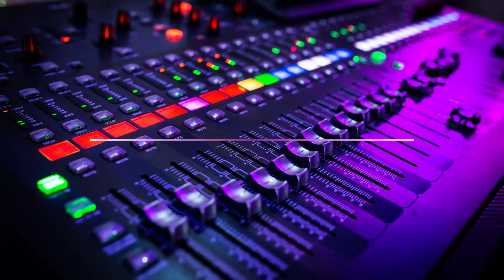Contact FM (Voix)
Réalisation  Habillage antenne